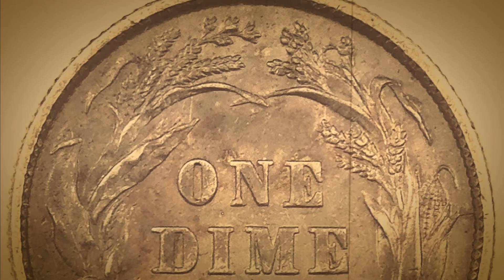1892 BARBER DIME | $7.31 IN GOOD G(4) CONDITION | $610.00 IN PROOF PR(63) CONDITION | 90% SILVER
Check out this cool looking coin from the Philippines